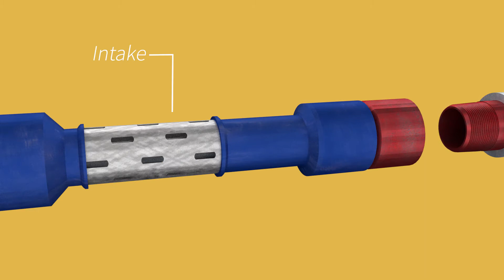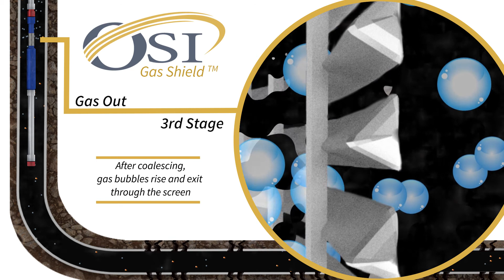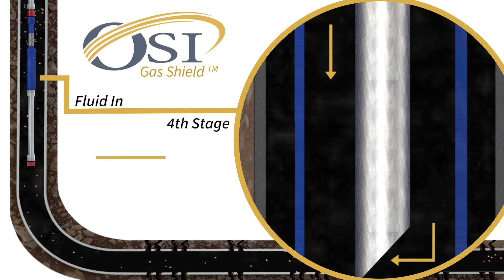Gas Shield™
- Reduces gas locking
- Maximizes pumping efficiency
- Provides Large particle filtration
- Customizable design and easy assembly

1001 E. Pearl Street. Odessa,
TX 79761 (USA) Office: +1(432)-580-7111